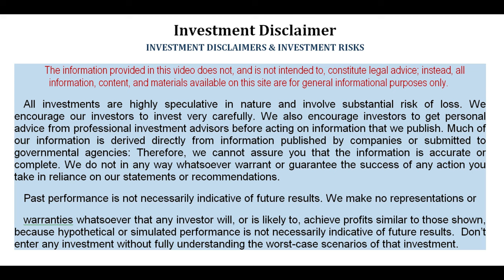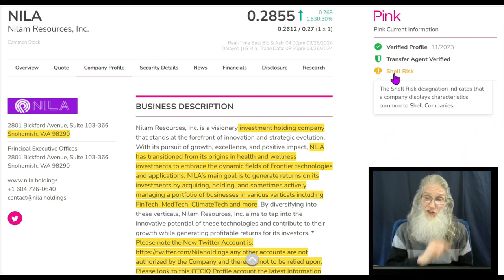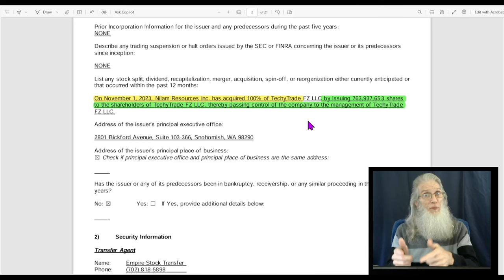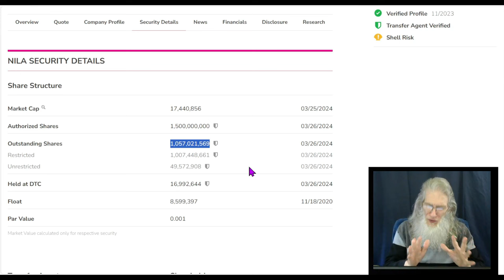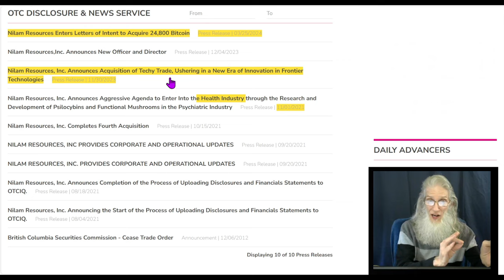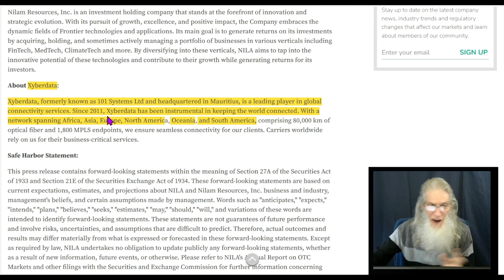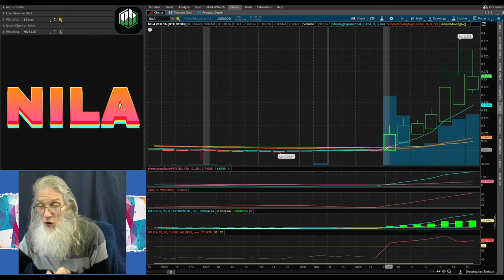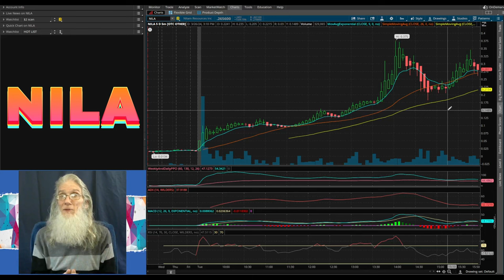$NILA-Nilam Resources/ Hit 2400% Gains Today/ Huge News: a Billion in Assets🧙‍♂️Zidar On Top & Hot🔥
$NILA -Nilam Resources
Change of Control/ Operations
Hit 2400% gains today
Finished with over 1500%
News today speaks of a Billion in assets and over 20k Bitcoins
Strange occurrence during video!

NILA